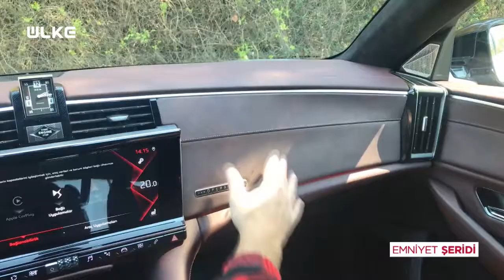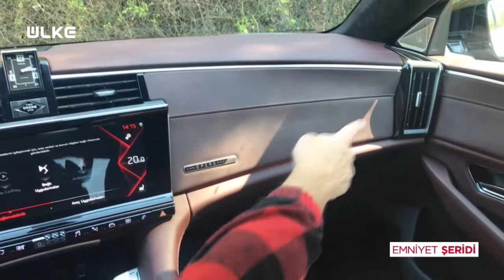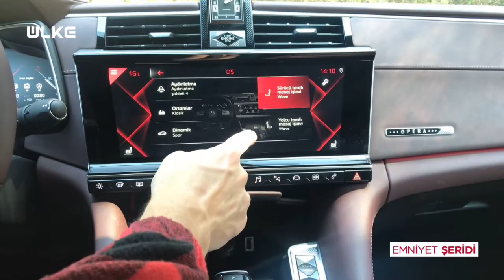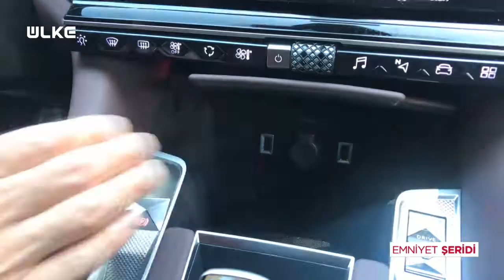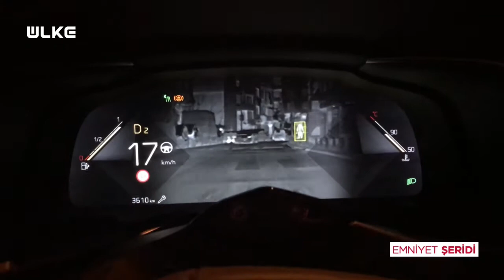DS9 Test Sürüşü I Gemi Gibi Bir Sedan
Otomobil ve araba tutkunlarına özel, DS9 test sürüşü, fiyatları, incelemesi, motor hacmi ve daha fazlası videomuzda...

00:00 GİRİŞ
01:00 DIŞ TASARIM
06:00 İÇ TASARIM
08:00 TEKNOLOJİ
12:00 MOTOR PERFORMANS
18:00 YAKIT TÜKETİMİ VE FİYATLAR